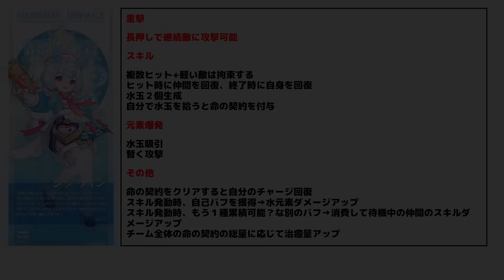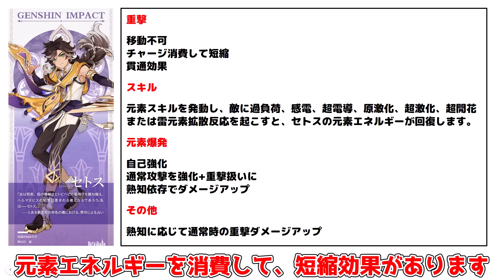【原神】4.7アプデ/シグウィン「大丈夫か？」セトス「嘉明２号になるか？」性能(武器/編成/聖遺物/考察)【攻略解説】アルレッキーノ/シグウィン/クロリンデ/リークなし/ナタ/原石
4.7アプデで実装される　シグウィン　セトス
２人の考察です
放送の発言をベースに作っているので、一部実装時とニュアンスが違う可能性があります

00:00 シグウィン
05:48　セトス

エンドコンテンツが追加！さらにナタの情報公開！シグウィン/クロリンデ/セトス性能ついに判明！

今週から4.7アプデへ超重要期間！ナタの新情報や復刻キャラなど日程注意！

「レイラ」評価急上昇！アルレッキーノでさらなる追い風！「ヌヴィレット」とも相性抜群！

パイモンモチーフや削除武器!?　まだ実装されてない武器9選！性能も一部判明!?

期間限定　隠し配置が判明　セノ伝説任務2章(コレイ/アルハイゼン/カーヴェ/セトス)

4.6後半開始！原石配布イベントやコード情報確認！「セトス」登場で激化の秘密の明らかに！？

4.6海外「ティアリスト」更新！「アルレッキーノ」「閑雲/千織」の評価はどうなった？

1度限定！「樹脂大量節約」の無料素材大量獲得の裏技！天賦本/モラ/聖遺物

4.6で「クレー」海外急上昇！まさかの再評価か！？(冒頭映像ミス)　武器や聖遺物,編成も解説！

4.6最新版海外最強キャラが判明！「アルレッキーノ」「ヌヴィレット」はどうなった？ティアリスト

「超難化」4.6螺旋12層,攻略法知らないと不可能？おすすめ編成！星4編成攻略立ち回り！！

4.6アプデで激変！？神修正!?原石配布情報もお見逃しなく！重要な変更点20選！

4.6 夜蘭不要？「無凸ガイア」に革命が！「7連続溶解アルレッキーノ」運用が強すぎる！(武器/聖遺物)

育成しないと損！「アルレッキーノ」「放浪者」で再評価トーマ！最新の武器聖遺物編成を解説！

ゲーム本編はこちらから
ＰＣ